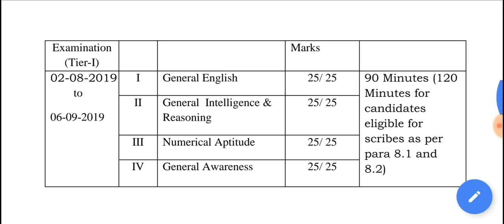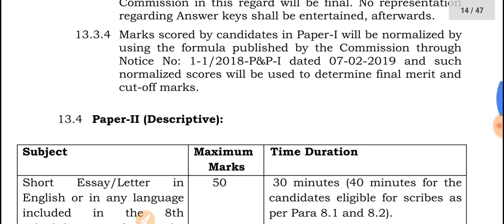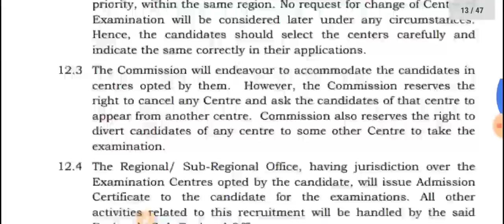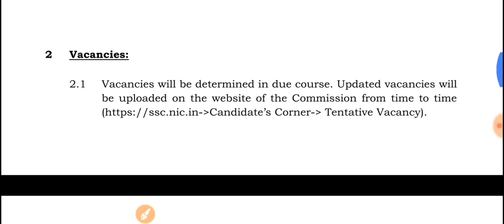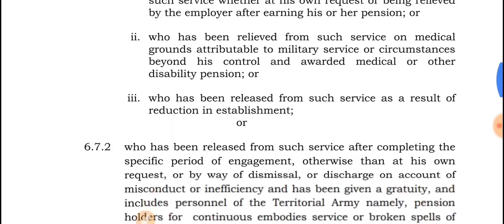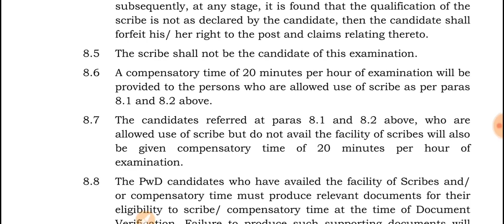10000 से अधिक पदों पर आवेदन शुरू , योग्यता 10वी पास ! SSC MTS 10000+ New Vacancy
SSC MTS VACANCY , SSC MTS SYLLABUS